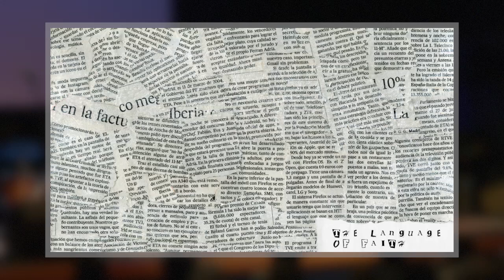Salvation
Christianity derives its meaning from the Jesus of Scripture. The written Word of God is the inspired witness by which we come to know the Living Word. Christians have always held tightly to a particular vocabulary that to lose it would be to lose our identity in Christ. It's not enough to know the vocabulary of our faith, but we must know how to define them and apply them rightly.

Originally posted on November 24th, 2016.